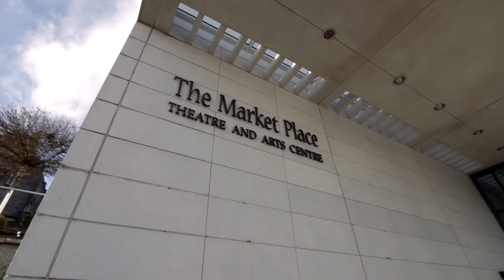3 Bed House and Brand new car in Armagh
3 Bed House and Brand new car in Armagh